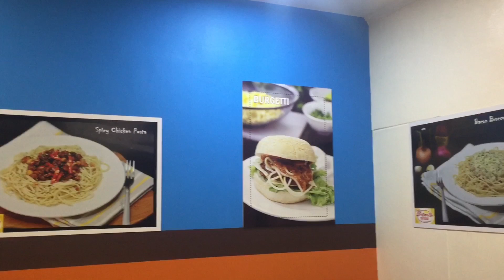BENs HALO-HALO ICE CREAM with TEACHERs SQUAD | REVIEW